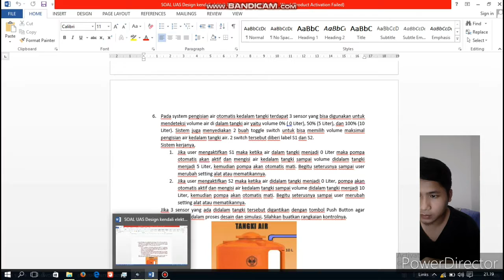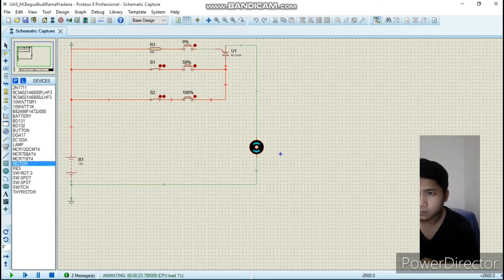Pengisian Tangki Air Otomatis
Nama : Muhammad Bagus Budi Rama Pradana
Kelas : 2A D4TE
No : 16
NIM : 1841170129